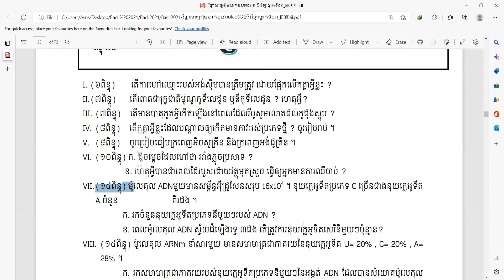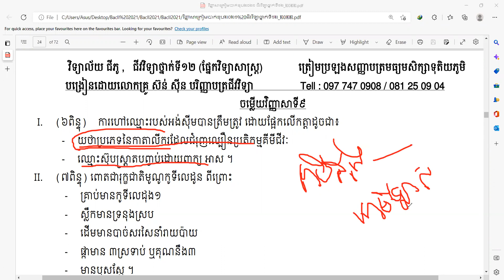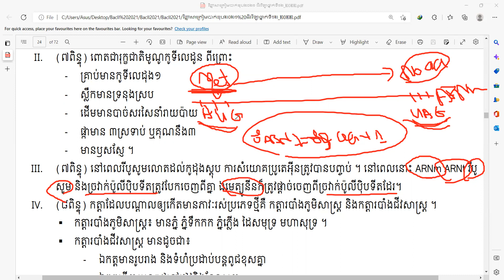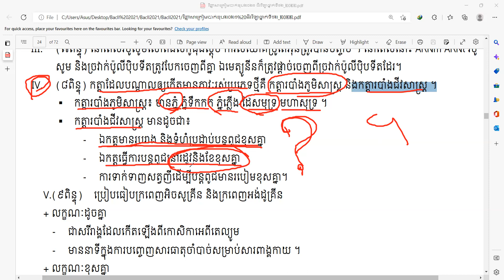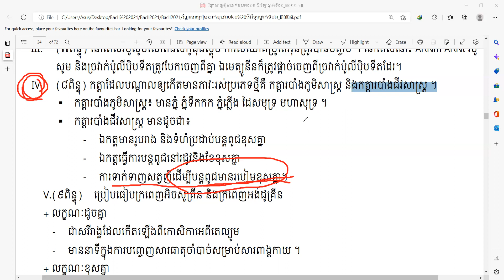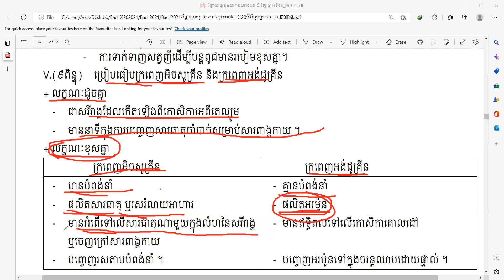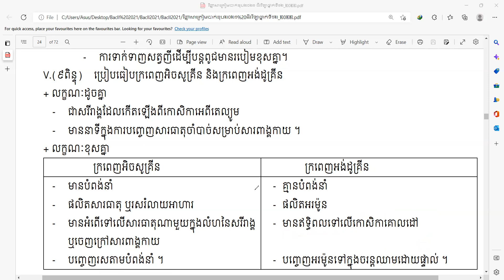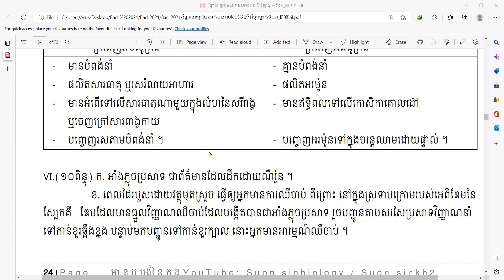Zoom Class ជីវវិទ្យាថ្នាក់ទី១២ || វិញ្ញាសាទី 9 (Part 01) ត្រៀមប្រឡងបាក់ឌុប 2022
Channel Suon sinbiology has videos of 12th grade Biology Questions and Answers, DNA mRNA Exercises and Education Ideas for students to improve their knowledge and preparation for Bachelor. Thanks for supporting this channel.